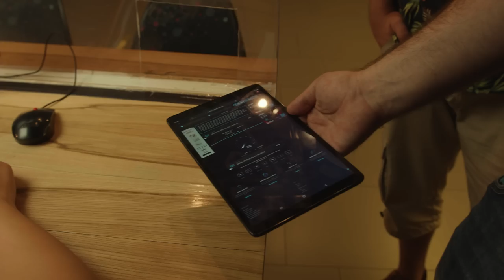ORADEA EXPRESS FINALA : CINE AJUNGE LA ARENA SI CASTIGA PREMIUL?